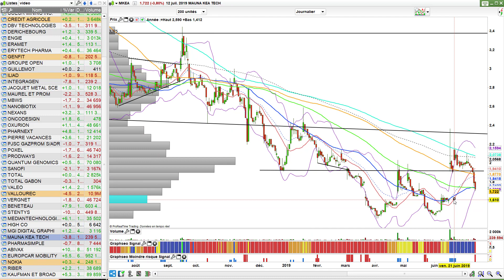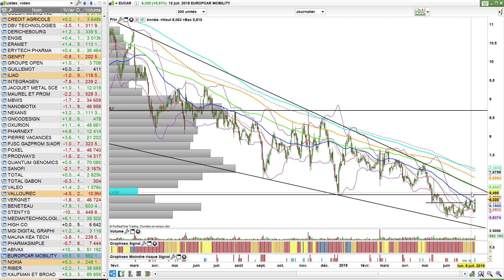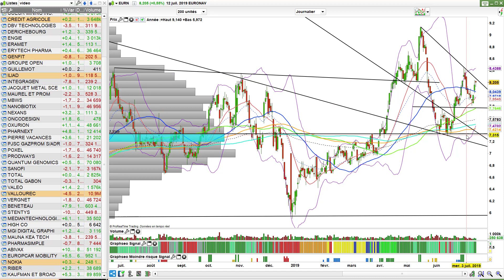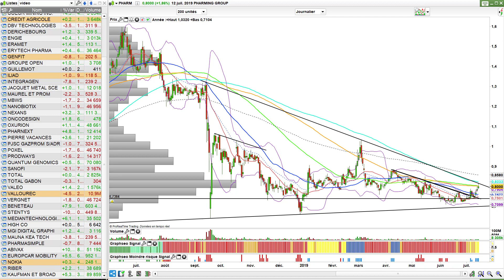Des Records Qui Annoncent La Crise ? (Bourse et trading n°144)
Les marchés sont au plus haut et on parle de crise, de krach boursier et de risques. Mais la réalité c'est que tant que c'est haussier c'est haussier. Tout n'est que timing. Plus de conseils en cliquant sur PLUS

📕 Mon livre

à propos de Julien FLOT